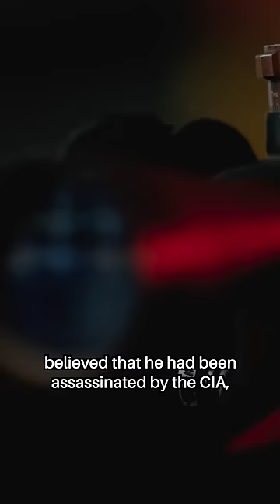Where Did He Go??